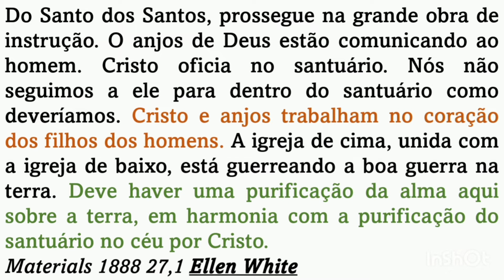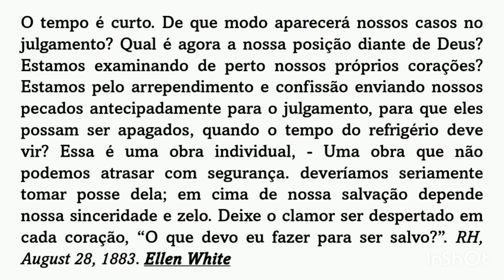O QUE DEVEMOS FAZER PARA ESTAR PRONTOS PARA SALVAÇÃO DE JESUS | A obra de Cristo em nós